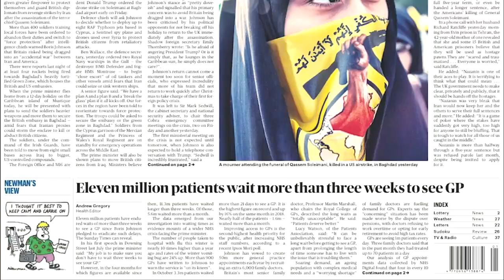Melvyn Bragg In Conversation With The Oxford Blue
Legendary broadcaster, author and politician Melvyn Bragg joined Gaia, Ollie and a host of viewers for a lively discussion on his career and his thoughts on the wider world of journalism and ideas today. Best known for 'The South Bank Show' and 'In Our Time', Bragg has been a recognisable face (and voice) on our screens and radios for decades. Here he speaks candidly to students on subjects ranging from his life and career, to getting ahead in the world of media and culture, to the importance of mental health. It was a pleasure to host him, and we hope you enjoy.